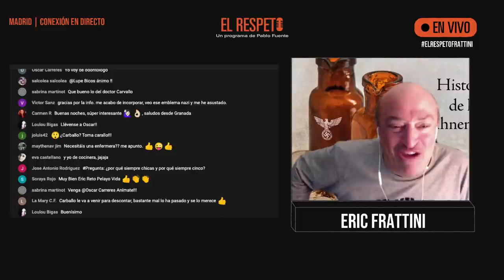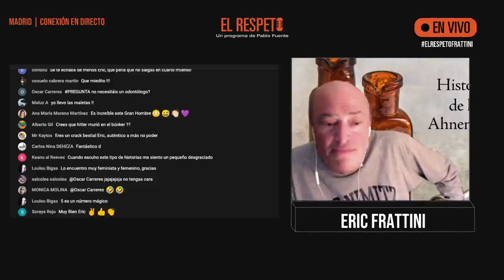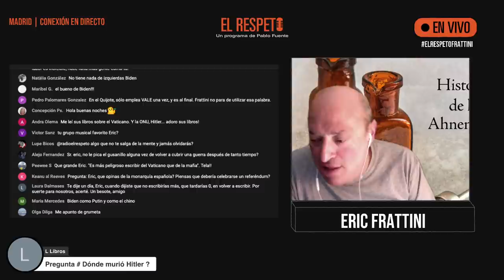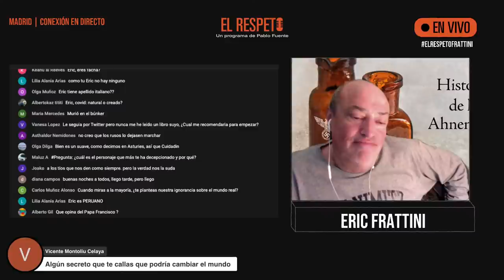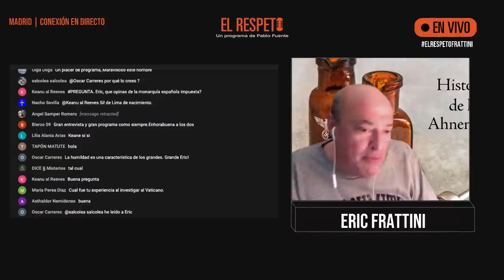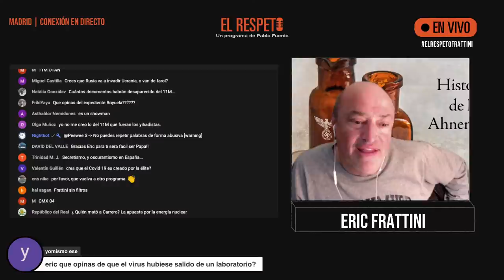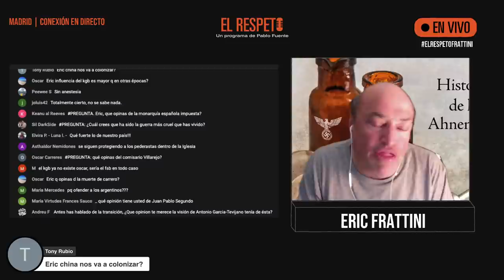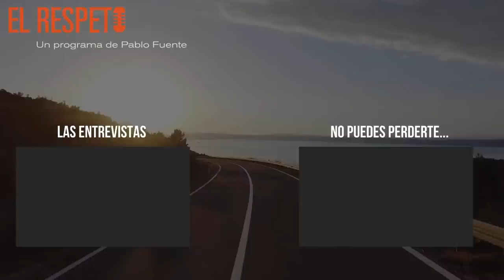Una noche con Eric Frattini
Fotógrafo de acción durante tres décadas, corresponsal de guerra en 17 conflictos, productor de NBC News en sus oficinas de Beirut y Chipre, corresponsal del Grupo Prisa en Oriente Medio con sede en Beirut y Jerusalén y oficial de enlace de ISAF (International Security Assistance Force) en Afganistán, Irak o el portaaviones "USS Nimitz" y producido documentales para Discovery Channel o National Geographic.
Eric ha recibido medallas de la OTAN, ONU, Emirato de Kuwait, Guardia Civil, Homeland Security, DEA, Colegio de Oficiales de la Marina Mercante, Policía de España e Italia y de los Servicios de Inteligencia de Ucrania y Rumania.

Obtuvo en 2013 el II Premio Nacional de Investigación Periodística que concede la revista italiana Terra Incognita por su trabajo de investigación sobre el caso «Vatileaks», en el que predijo cinco meses antes la renuncia de Benedicto XVI. En el mes de julio del mismo año recibió el premio anual Strillaerischia (Italia) al Mejor Enviado Especial por su trabajo en Afganistán.

Como escritor es autor de 29 ensayos políticos y cuatro novelas publicadas en 42 países, su última obra el libro "Los científicos de Hitler" acaba de publicarse

Eric es el creador del Reto Pelayo Vida, organizando expediciones con con mujeres supervivientes de cáncer, con niños que han sufrido bullying, o con niños en riesgo de exclusión social. Este año será su séptima edición, con una apasionante expedición al paralelo 66 norte.

Las mujeres que se presentan al Reto Pelayo Vida, representan a todas esas mujeres que luchan cada día contra el cáncer que padecen. Las mujeres que consiguen una plaza en alguno de los Retos, tienen la gran responsabilidad, por ellas y por todos esos pacientes, que vean que después del cáncer se pueden hacer miles de cosas y de que sigue habiendo mucha vida. Ver a estas mujeres ascender el pico más alto de África, atravesar el Atlántico, pisar el frío Ártico o pedalear en el Valle del Annapurna, demuestran que con una actitud positiva puedes derribar cualquier muro.

Sigue el podcast en plataformas

Músicas del canal
La música de inicio: L'etoile Danse de Meydan
La música del final con chica cantando: Monsoons de Johannes Bornlöf Feat. Le June